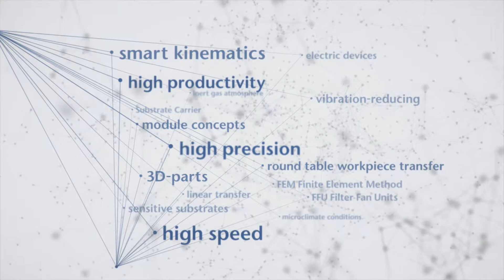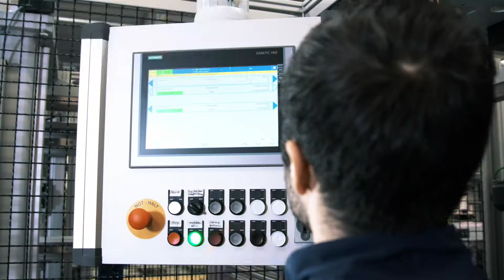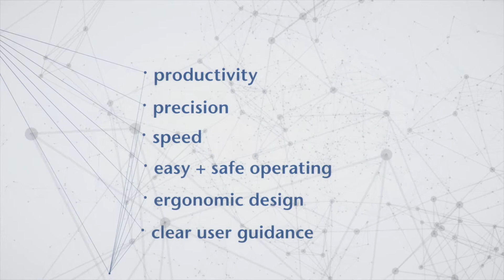Adenso Automating Solutions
Adenso advanced automating Solutions for automotive industry. Workpiece transfer, small footprint, fast move, precise and powerful kinematics, exact positioning, high precision, customized solutions, easy and safe operating, fully automated, high productivity